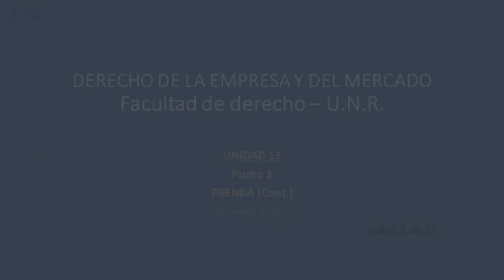Unidad 13 - Punto 3 (Parte 3) - Derecho de la Empresa y del Mercado - Dr. Lisandro Rienzi - FDER-UNR